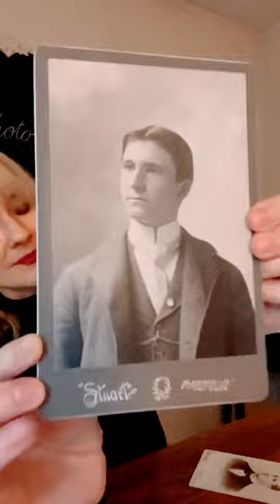The Photo Angel Kate Kelley: Hartford, Connecticut Photos Heading Home!